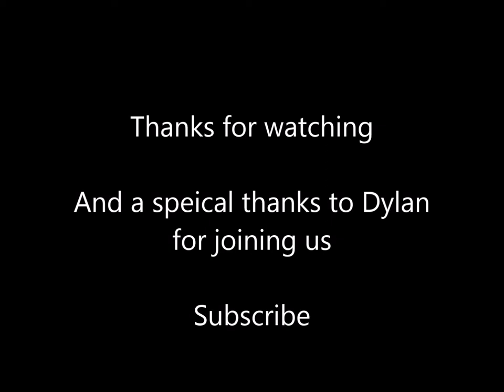Jeff and Derek vlogs "Dylan"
this vlog episode was recorded awhile back I can't think of any thing else to say in the description so watch the vlog